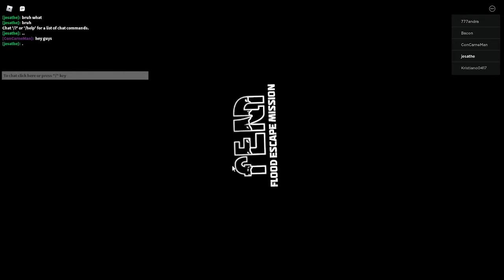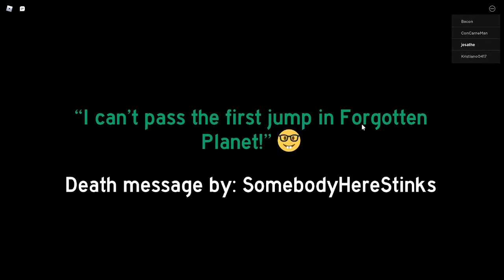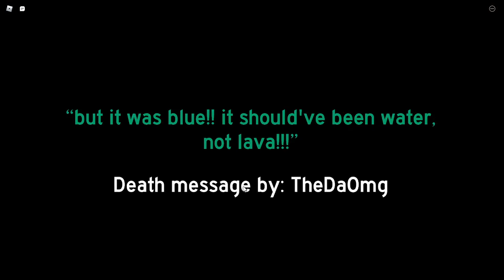FLOOD ESCAPE MISSION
Factory
Chris Marshall [PRS]
Desire (a 60)
Matthew John Moore, PRS|Ian Paul Livingstone, PRS
FIGHT FIGHT FIGHT C-15520
Rockshop
Spring In Bloom
Bob Bradley, PRS|Matthew Sanchez, PRS
Unforgiving Cosmos (A)
Epic Score
Skyland
Michael Werner Maas; APM Music - Montmorency Music Agency - Justement Music
Lava Flooding
Eric Volpatti, SACEM

Lazy again